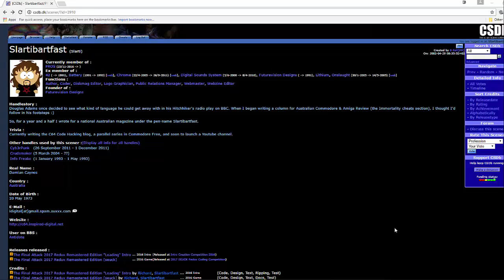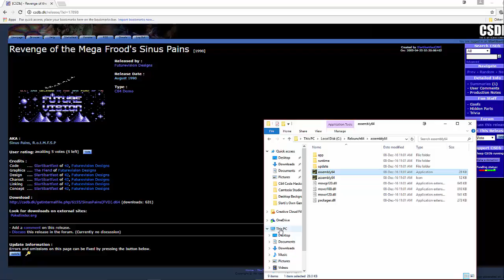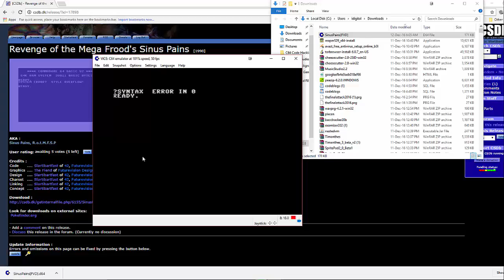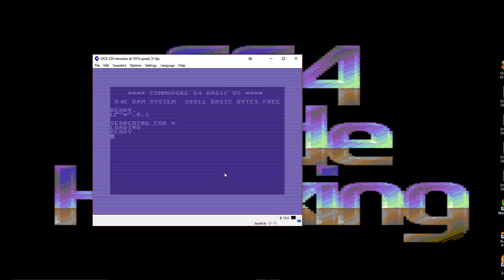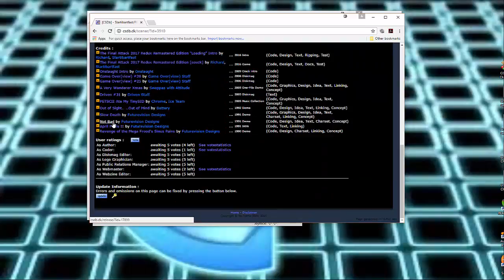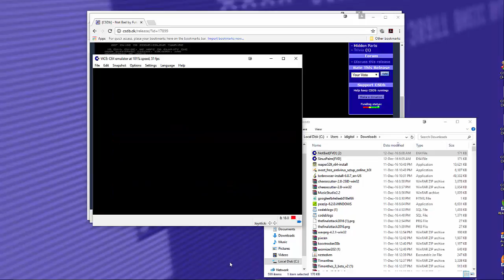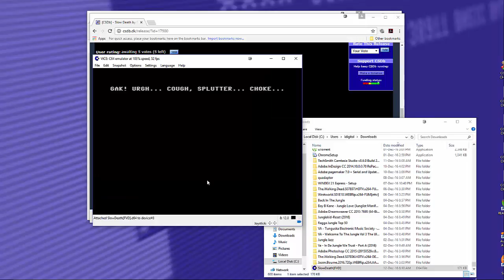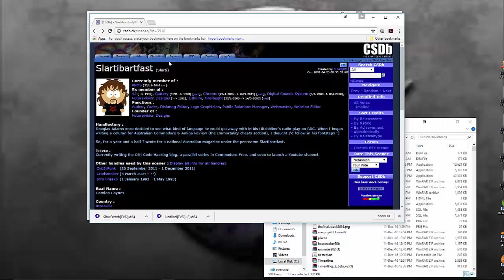FutureVision Designs Overview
In this silly episode of C64 Code Hacking Tutorials, I will show you my early FutureVision Designs demos, and let you know the code behind them that I will teach you in the coming weeks.